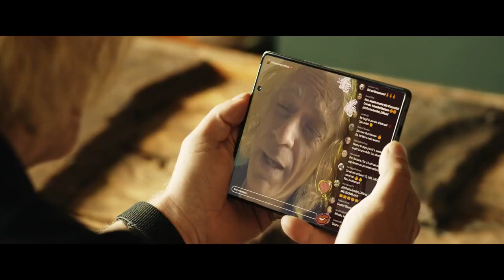SICCITÀ | Trailer italiano della commedia di Paolo Virzì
Siccità è una commedia del 2022 diretta da Paolo Virzì con Silvio Orlando, Valerio Mastandrea, Monica Bellucci e Emanuela Fanelli.

A Roma non piove da tre anni e la mancanza d’acqua stravolge regole e abitudini. Nella città che muore di sete e di divieti si muove un coro di personaggi, giovani e vecchi, emarginati e di successo, vittime e approfittatori. Le loro esistenze sono legate in un unico disegno beffardo e tragico, mentre cercano ognuno la propria redenzione.

© Vision Distribution - 2022